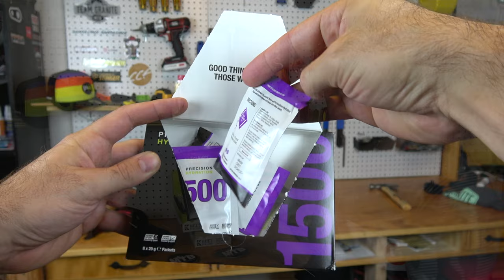MTB PRODUCT GIVEAWAY! | Free Entry! | G-Form + Kate's Real Food + Precision Hydration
That’s right, thanks to G-Form, Kate’s Real Food, and Precision Hydration, I am doing my first YouTube giveaway!  All of the entry details and contest rules are listed below for reference.  The contest will run from the release of this video until 10pm - Sunday, October 4th, 2020.  The winners will be announced by video on Wednesday, October 7th, 2020.  Make sure that you complete all of the requirements listed below and best of luck!

PRIZES:

 First Place: 1 Pair of G-Form’s new E-Line Knee Pads, 1 Pair of G-Form Pro Trail Gloves, 1 Box of Kate’s Real Food organic energy bars, 1 Box of Precision Hydration – Hydration Packets, MTB Travel Review Sticker Pack (Pad sizes will be based on winner preference)
 Second Place: 1 Box of Kate’s Real Food organic energy bars, 1 Box of Precision Hydration – Hydration Packets, MTB Travel Review Sticker Pack
 Third Place: 1 Box of Kate’s Real Food organic energy bars, MTB Travel Review Sticker Pack

HOW TO ENTER:

2. LIKE this video.
4. FOLLOW MTBTravelReview, GFormBikes, and Kate’s_Real_Food, and PrecisionHydration on Instagram

OFFICIAL CONTEST RULES:

1. Entry Start Date: When the video is released on YouTube.
2. Entry End Date: 10pm - Sunday, October 4th, 2020.
3. The winner will be announced in a video posted on October 7th, 2020 at 7pm EST on MTB Travel Review’s YouTube channel.
4. All entry requirements listed above MUST BE COMPLETED or you WILL NOT be entered into the contest.
6. Once the winner announcement video is released, I will email the winners with next steps.  If you do not respond within 2 weeks, your prize will no longer be valid.
7. This contest is for US residents only.  Sorry in advance to my international followers!
8. Winnings will be shipped as quickly as possible but cannot be rush shipped.  Shipping is slower than usual due to the pandemic so please be patient.
9. Please do not ask for any for any free product outside of the rules listed.  The rules are very clear, and I don’t have anything else to giveaway.
10. All entrant information will remain confidential aside from YouTube usernames and will not be used for or shared with anyone.
11. This giveaway is not associated with YouTube in any way and by entering you release YouTube from any and all liabilities related to this giveaway.
12. Contestants who do not follow the YouTube community guidelines will automatically be disqualified.